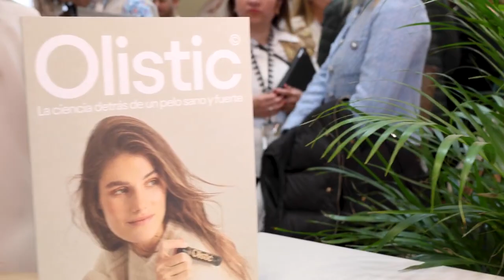OLISTIC | Infarma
Un año más, estamos muy felices de haber participado en Infarma. Un congreso que reúne a farmacéuticos con el objetivo de seguir aprendiendo, intercambiar experiencias y mejorar esa atención farmacéutica a nuestro cliente final. ¡Os dejamos los mejores momentos!